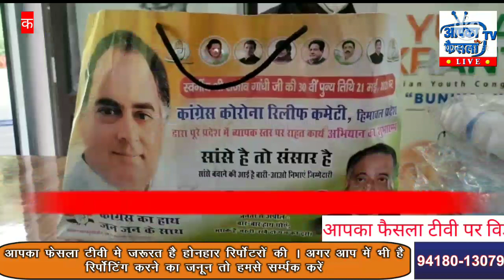किन्नौर कोरोना काल में साँसे है तो संसार है कांग्रेस कोरोना रिलिफ किट का किया शुभारंभ